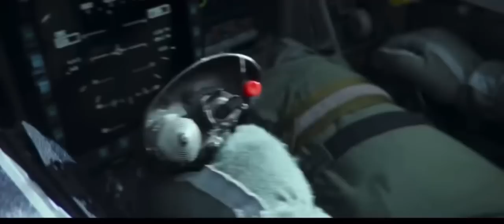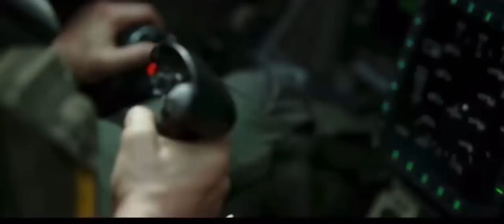Top Gun Maverick How the Flying scenes were made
How The flying scenes were made